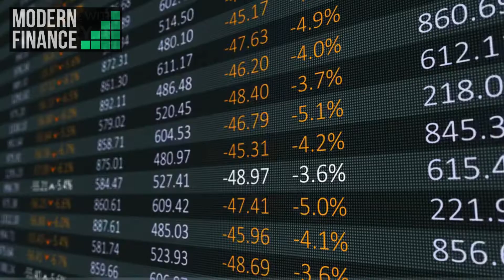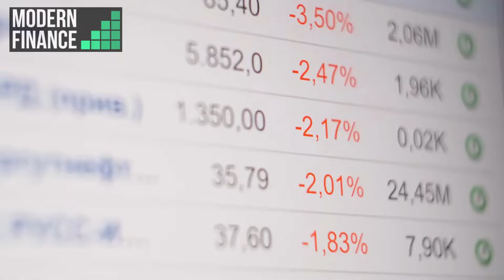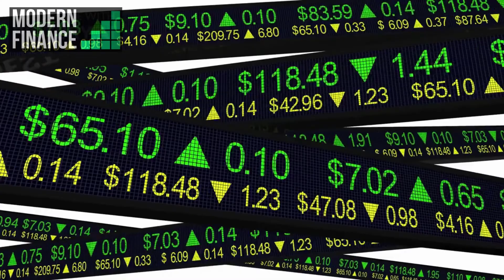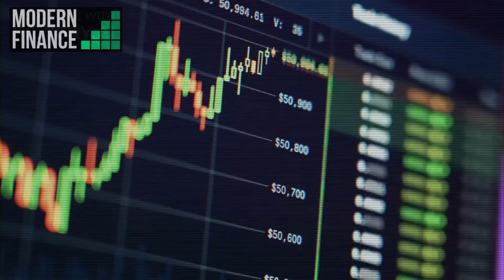Voyager Bankruptcy | Crypto Collapse | Cryptonews Daily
Is The Market Doomed? Voyager Bankruptcy Crypto Collapse

A few days ago, Voyager Digital, halted trading, and all transactions on its platform, both deposits and withdrawals.Today Voyager Digital is filing Chapter 11 bankruptcy in New York, a move that could see over 100,000 investors lose their funds.
According to Investopedia: “Chapter 11 is a form of bankruptcy that involves a reorganization of a debtor’s business affairs, debts, and assets, and for that reason is known as “reorganization” bankruptcy. Chapter 11 is the most complex form of a bankruptcy proceeding. A Chapter 11 bankruptcy allows a company to stay in business and restructure its obligations.”

Apparently, the firm holds assets worth between $1 billion and $10 billion (that's a big range if you ask me). Interestingly, it owes liabilities amounting to the same range.

With this Voyager joins Three Arrows CApital and Celsius, all companies being liquidated.

Now, does this mean that the Market is Doomed?

There has been a lot of talk about the current crypto winter lasting for months. Some even say it could last a few years before things can go back to normal. However, the crypto market is known for its extreme volatility, especially at a time when the world is about to enter a severe period of economic recession. It remains to be seen whether the crypto market will hold up as the alternative to fiat inflation.